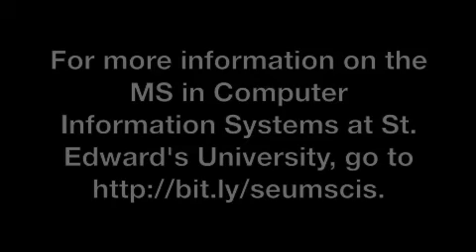MS in Computer Information Systems: Program Advantages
Dr. Dwight Daniel, director of the Master of Science in Computer Information Systems at St. Edward's University, discusses the key advantages of earning your graduate degree in CIS at St. Edward's in Austin, Texas.